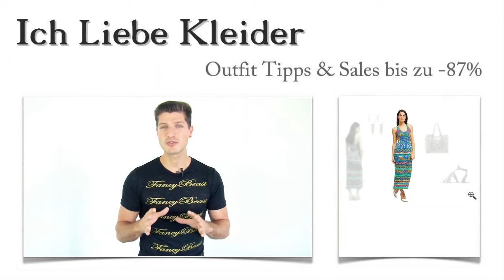Strandkleider Maxi + 3 Sommer Outfits für Ina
Sobald der Sommer naht, steigt Inas gute Laune. Sie liebt Strandkleider Maxi und schicke Sommer Outfits in leuchtenden Farben. Für diesen Sommer hat sie sich von mir ein paar neue Outfit Ideen gewünscht. Als wir schließlich ihr neues Lieblingskleid gefunden hatten, war Ina total happy. Denn sie konnte beim Kauf bis zu 87 Prozent sparen. Wenn ihr auch so günstige Strandkleider Maxi kaufen wollt, solltet ihr unbegingt weiterlesen und auch die tolle Überraschung mitnehmen!

Strandkleider Maxi geschickt kombiniert: Diese 3 Sommer Outfit Ideen haben Ina am besten gefallen
Als Ina ihr Maxi Strandkleid gefunden hatte, waren auch die Schuhe schnell entdeckt. Diese wunderschönen Sandalen mit den aufwendigen Verzierungen passen perfekt zu ihrem farbenfrohen Kleid. Die geräumige Handtasche von ESPRIT ist der ideale Begleiter für eine sommerliche Shopping-Tour oder für einen Strandbesuch. Mit diesen schicken Ohrringen setzt Ina ihrem Sommer Outfit die Krone auf. Klickt auf die Bilder und seht, wie wunderschön Sommer Outfits aussehen können!

Genau so müssen sie aussehen - die angesagten Strandkleider Maxi
Für Ina war es so etwas wie Liebe auf den ersten Blick. Als sie die Maxi Strandkleider sah, entschied sie sich sofort für dieses farbenfrohe Kleid. Es ist lang und figurbetont geschnitten. Trotzdem sitzt es sehr bequem Dank des elastischen Stoffes. Die leuchtenden Farben spiegeln das perfekte Summer-Feeling wieder. Am besten, ihr klickt mal auf die Bilder und schaut euch die vielen tollen Details von diesem Maxi Strandkleid an!

Nur hier im Shop: Atemberaubende Strandkleider Maxi bis zu 87 Prozent günstiger
Stellt euch vor, wie sehr sich Ina gefreut hat, als sie die Preise für ihre Sommer Outfits sah! Sie konnte tatsächlich bis zu 87 Prozent sparen! Und das könnt ihr auch. Schaut euch hier im Shop einfach einmal genauer um! Ihr werdet unzählige limitierte Kleider finden, die ihr zu Spitzenpreisen kaufen könnt. Maxi Strandkleider, Cocktailkleider, Abendkleider und sogar Hochzeitskleider - hier findet ihr tolle Kleider zu allen Anlässen. Nutzt die neu gestaltete Suchfunktion und sucht ganz gezielt Strandkleider Maxi in euren Lieblingsfarben!

Überraschung: Schicke Sommer Outfits nach euren Vorstellungen kreiert
Ich möchte euch heute einen neuen Service anbieten. Wenn ihr die schicken Sommer Outfits liebt, aber manchmal keine Idee habt, wie ihr eure Strandkleider am besten kombinieren könnt, möchte ich euch gern dabei helfen. Schreibt mir einfach ein paar Zeilen zu euren ganz speziellen Vorstellungen, und ich werde individuelle Sommer Outfits für euch zusammenstellen! Dieser Service ist selbstverständlich kostenlos und unverbindlich. Nutzt die Chance und freut euch auf tolle Maxi Strandkleider und umwerfende Sommer Outfits!